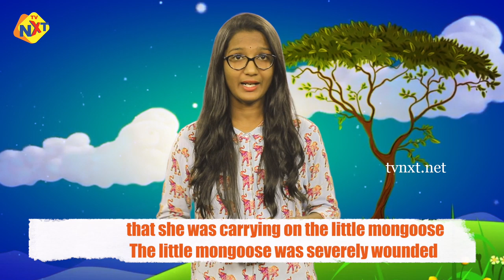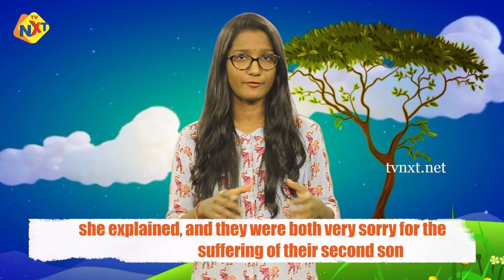The Brahmani and the Mongoose | Moral Stories for Kids | Story in English | TVNXT Kidz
Watch & listen to a Moral story about "The Brahmani and the Mongoose".